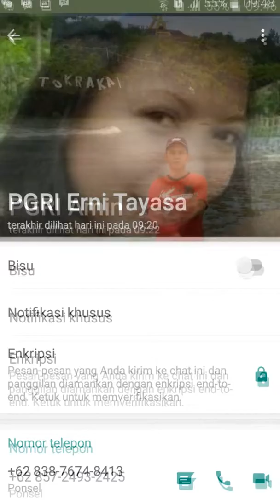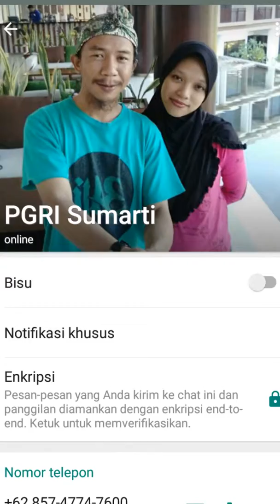ALUMNI PGRI 10 BTR Th.2000